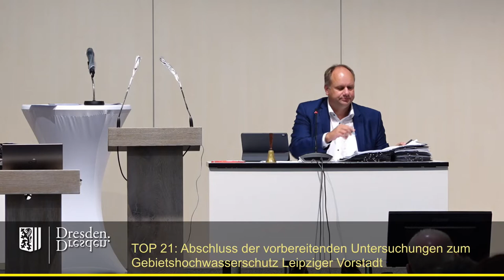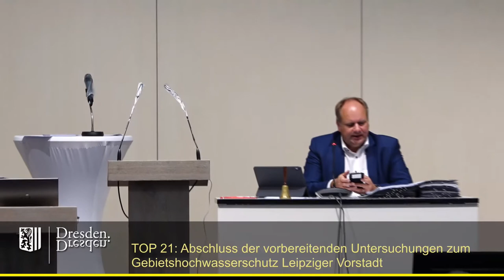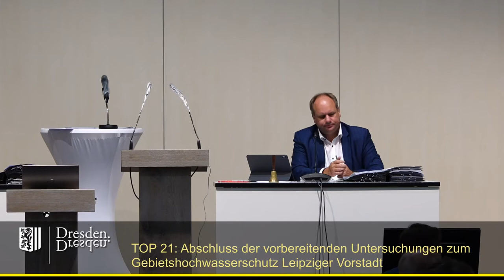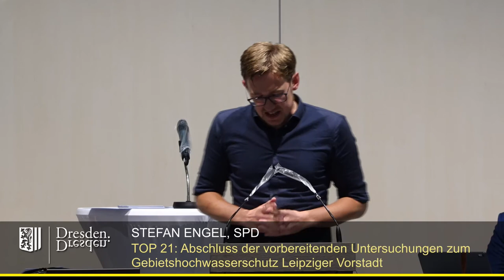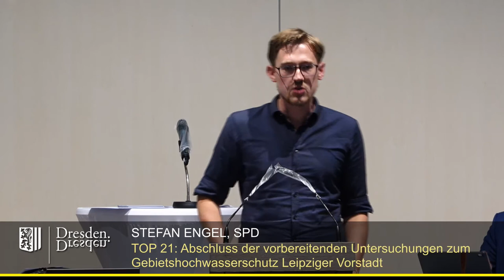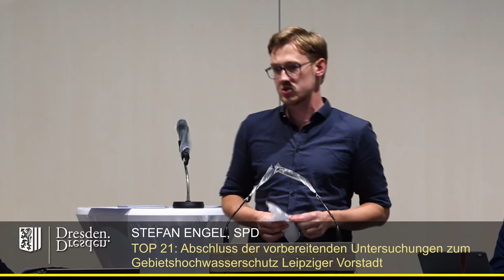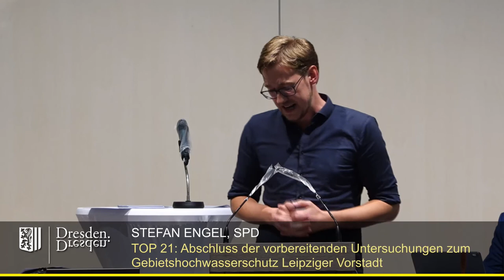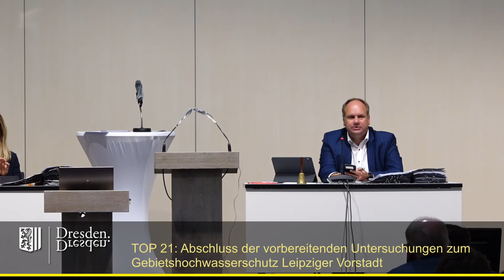Abschluss der vorbereitenden Untersuchungen zum Gebietshochwasserschutz Leipziger Vorstadt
TOP 21 Abschluss der vorbereitenden Untersuchungen zum Gebietshochwasserschutz Leipziger Vorstadt